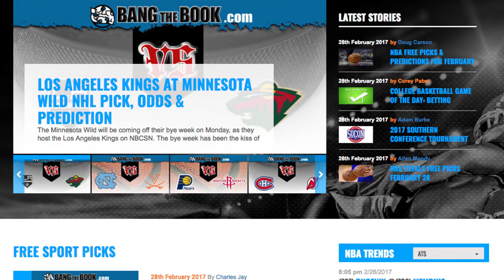2017 Shell Houston Open PGA Golf | Tournament Preview and Predictions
Event: PGA – Shell Houston Open
Date: March 30th – April 2nd, 2017
Location: Golf Club of Houston – Houston, Texas
Defending Champion: Jim Herman

The PGA – 2017 Shell Houston Open will take place from March 30th – April 2nd,  at the Golf Club of Houston, Texas, and the Golf Channel and NBC will be televising the action.
This is the  last tournament before the Masters on the PGA Tour .  It is the last chance for golfers to prep for the first golf MAJOR  of the year,  and it is also the last chance for a player to win their way into the Masters.
 Most of the top players in the world choose to bypass this event and take the week off but every year there are some players who want the extra work.

A number of former major winners will be in the field this year,  led by Adam Scott and Jimmy Walker.   The other former major winners are Keegan Bradley, Stewart Cink, Lucas Glover, Ernie Els, Retief Goosen, Padraig Harrington and Angel Cabrera

Recent Winners

2016 – Jim Herman
2015 – J.B. Holmes
2014 – Matt Jones
2013 – D.A. Points
2012 – Hunter Mahan
2011 – Phil Mickelson
2010 – Anthony Kim
2009 – Paul Casey
2008 – Johnson Wagner
2007 – Adam Scott